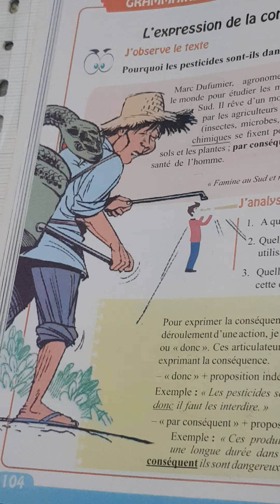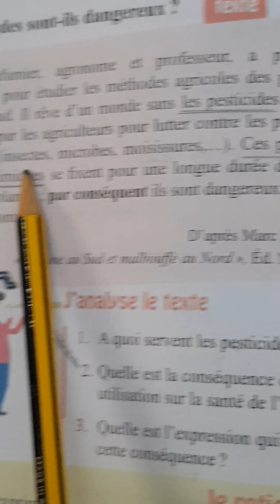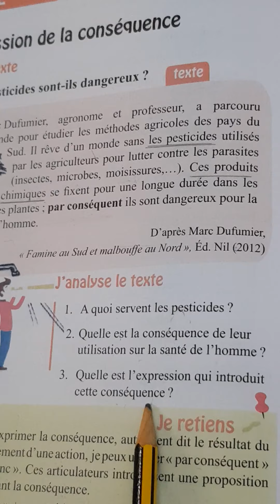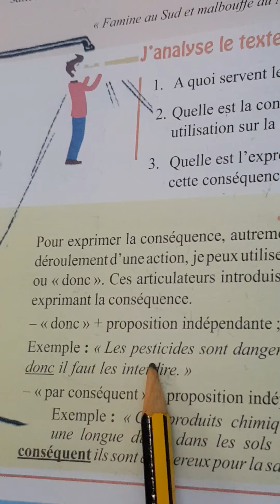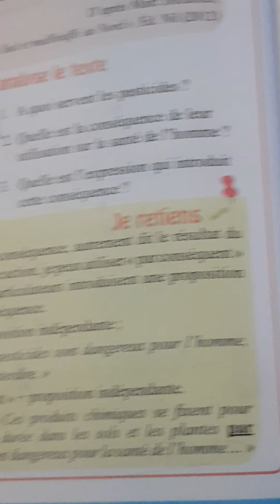1 AM : LIVRE DE LECTURE PAGE 104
شرح مفصل لدروس كتاب اللغة الفرنسة